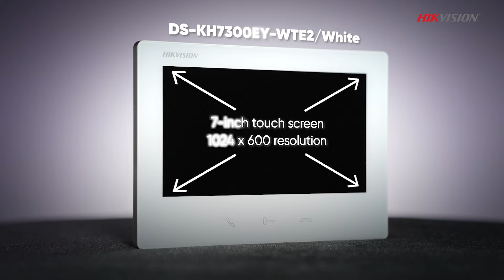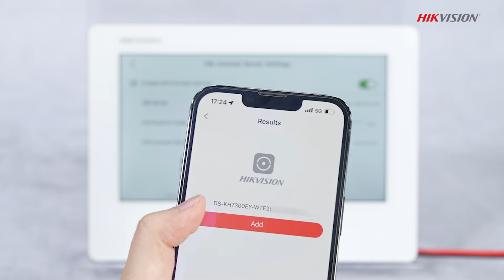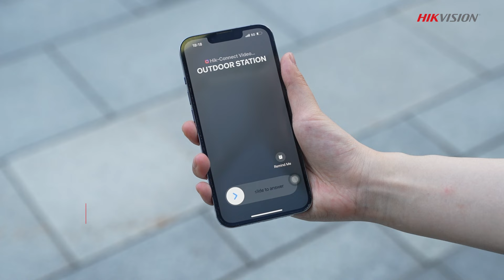Hikvision 2-wire HD Video Intercom Kit DS KIS704EY Unboxing & Demo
🔐 Say hello to security and convenience in one sleek package! 🏢
Hikvision's 2-Wire Video Intercom System is the answer to your apartment intercom needs.
Join us as we unbox the DS-KIS704 Series 2-Wire HD Video Intercom and breeze through the quick install and configuration process. 😉